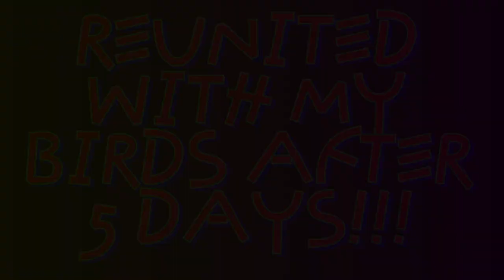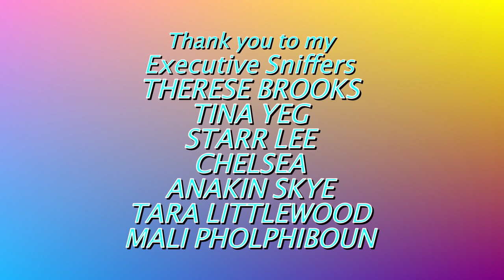My parrots reactions after not seeing me for five days! VINNY SUBTITLES!